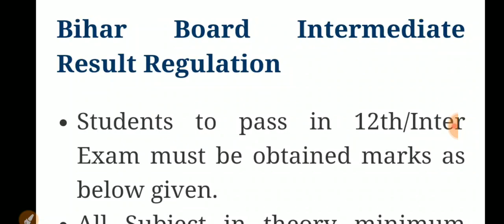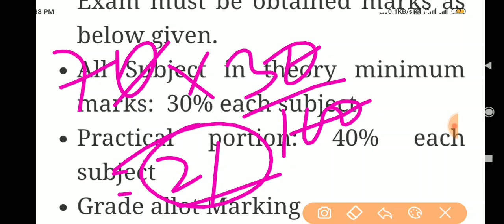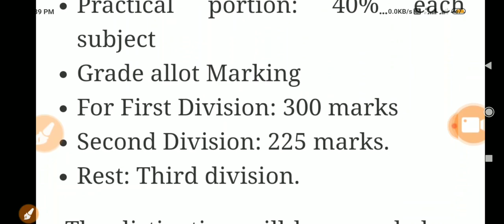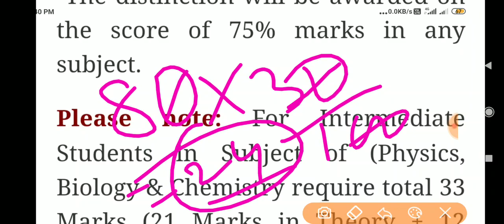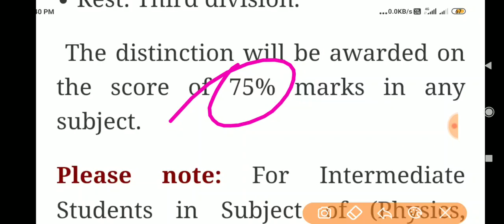Bihar Board 10th-12th Result Regulation 2020 || थ्योरी + प्रैक्टिकल का कितना प्रतिशत पास लिए चाहिए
Bihar Board 10th-12th result 2020 || थ्योरी और प्रैक्टिकल का कितना प्रतिशत पास होने के लिए चाहिए